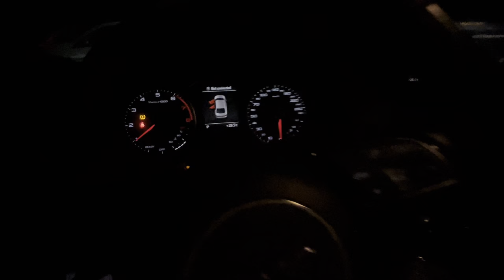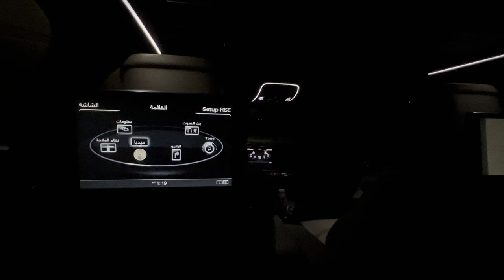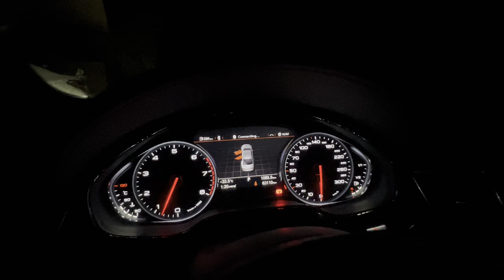A3و A8L الفرق بين اودي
A8L
بلد الصنع: ألماني
 عدد الركاب: 5
 لون المركبة: أزرق
 نوع المركبة: أودي
 حجم الماكينة: 1.6
 الوزن الفارغ: 1650 كجم
 كم: 55،000 كم
 السرعة القصوى: 300 كم
A3
بلد الصنع: المجر
الموديل: 2018
عدد الركاب: 5
اللون : الفضي
نوع المركبة: أودي A3
 الوزن الفارغ: 1500
كم: 117579 كم